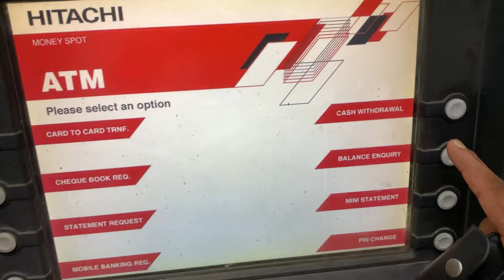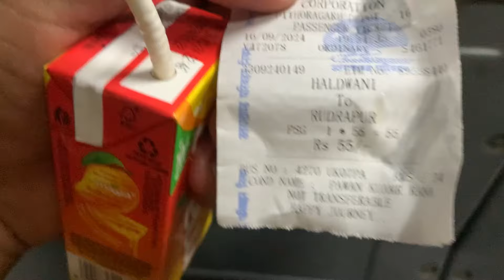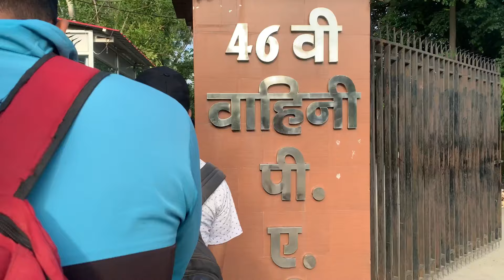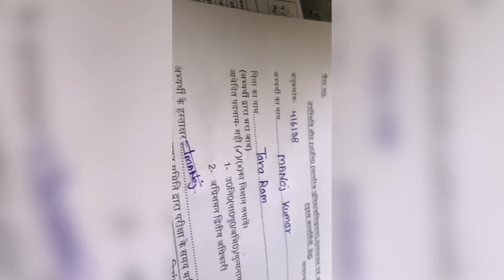Police S.i physical qualified me 🥰46 Batalion P.A.C Task force Rudrapur physical 😱me ye kya hua🥵😱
police officer 👮
physical qualified me  s i physical
kaise ho rha physical police ka
rudrapur kha pe h si physical
si physical bahut tap h yaar